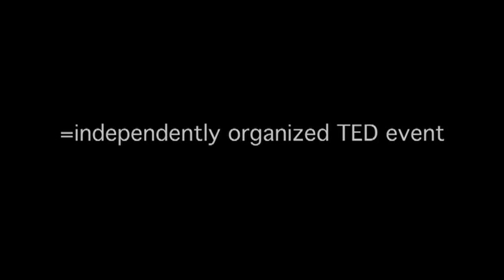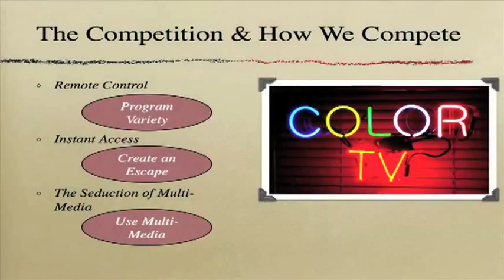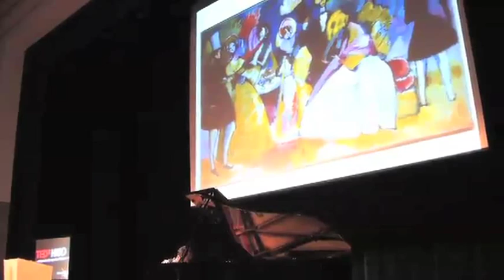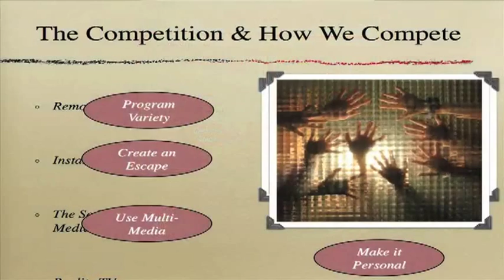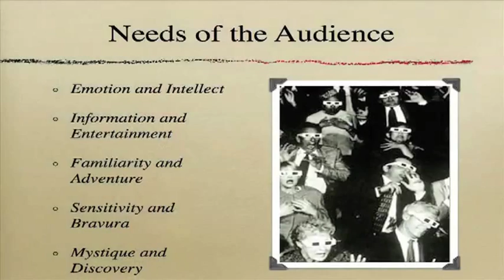TEDxHISD - Jade Simmons - The Art of the Modern-Day Concert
Known for her musical creativity and electrifying stage presence, pianist Jade Simmons is committed to expanding the boundaries of classical music. Chosen as Concert Artist Guild's New Music/New Places Fellow, Jade offers a diverse mix of repertoire from the classics to the cutting edge, all presented with her unique communicative powers. The Washington Post branded her "A clear, powerful pianist with a magnetic personality...worth seeing any time."
Ms. Simmons is passionate advocate for the arts in education and created Mozart on the Move, a program used with great success in the Houston public schools. In spring 2007, she continued her educational activities under the auspices of the Van Cliburn Foundation's "Musical Awakenings" series, visiting twenty schools throughout the Dallas/Fort Worth area in a program entitled Virtuosity. An artist with a social conscience that moves her to action, she serves as an advocate for America's youth, addressing groups across the country on sensitive issues such as suicide prevention and youth violence. She is the founder of the national school program Where Do You Stand?! -- a series of interactive presentations on topics from culture to the political climate which has led to numerous appearances on radio and television.
Long gone are the days of the 18th century when salon concerts were the buzz of the town and people waited anxiously for Mozart's newest release. It's even a distant memory to think of Classical music's Golden Era when opera singers and prima ballerinas reached rock star status in the mainstream. Modern times puts today's concert artists up against never-ending access to technology and endless possibilities for entertainment. To compete, the new breed of performer has to reinvent the concert experience making it an adventure that balances mystique and discovery with information and entertainment. The Art of the Modern-Day Concert presents the tools today's modern-day concert artists can use to engage and maintain new audiences without sacrificing genuine artistry and expression on stage.